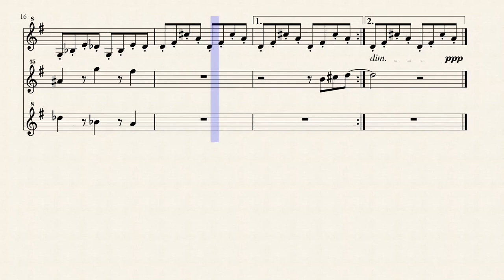[Animated Score] The Legend of Zelda: Link's Awakening - Link and Marin's Song (Wind Fish Melody)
The Legend of Zelda: Link's Awakening (GB) - Link and Marin's Song

Composed by Minako Hamana and Kozue Ishikawa.
Transcription from NSF by Brian Christ.